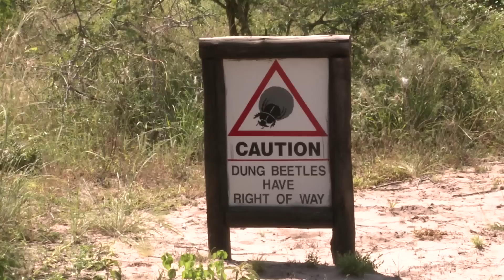Video Editor Showreel Final Cut Pro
This is a showreel of some of my work.  I edit with Final Cut Pro 7 and X.
Filming and photography is also part of my portfolio.